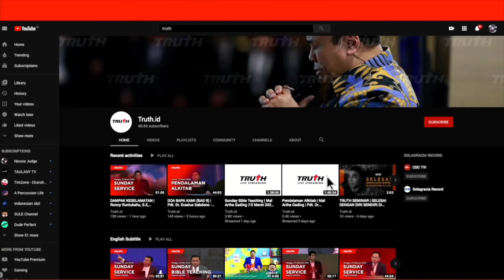HIDUP YANG DIHORMATI ALLAH | WANITA SURGAWI (BAG 59) | Pdt. Dr. Erastus Sabdono | 13 Desember 2021